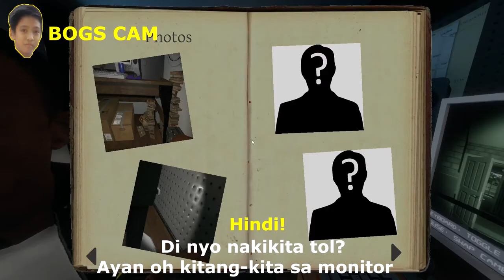MARY WILSON!!! | TropangTiltedPlays PHASMOPHOBIA | FUNNY MOMENTS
Watch us play PHASMOPHOBIA! Funny Moments!